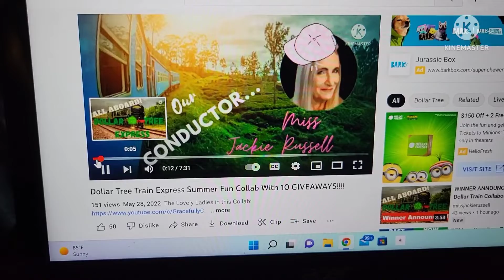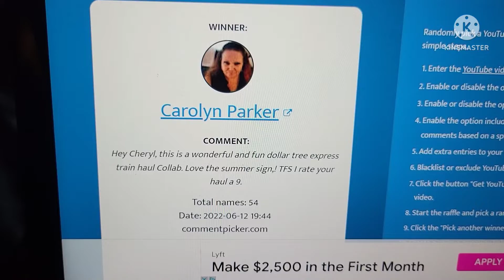Are you the winner to the Dollar Tree Train Express Summer Fun Collab Giveaway???